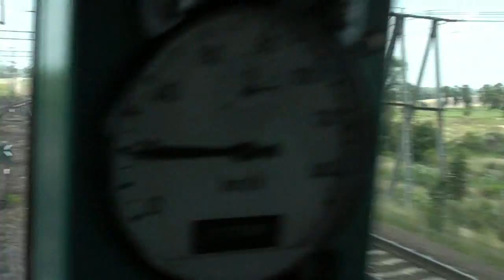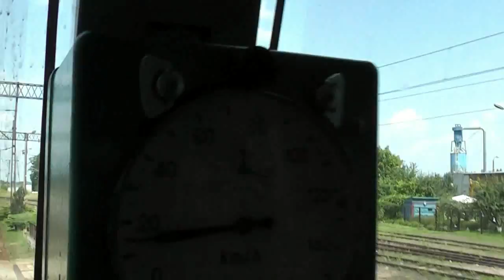300 film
Długo zwlekałem z dodaniem 300 filmu. Miałem inne plany co do tego filmu, ale, ze moje plany się pozmieniały, w końcu zdecydowałem się na film pokazujący całą, Prabucką stację. HD